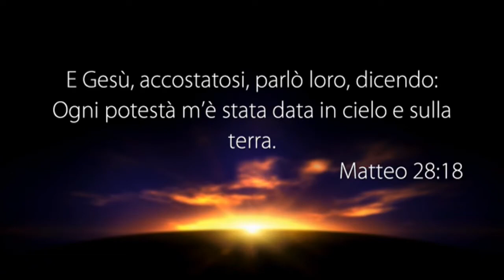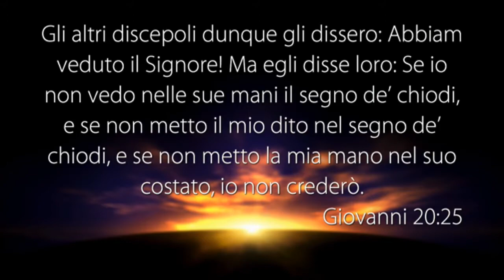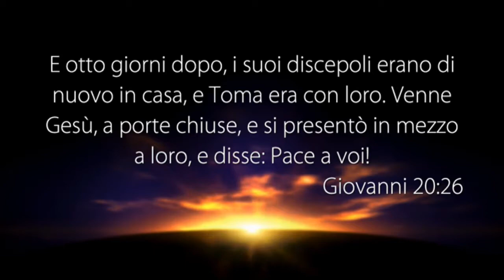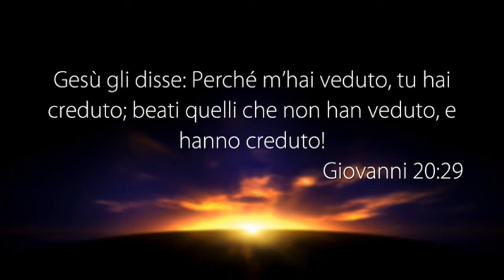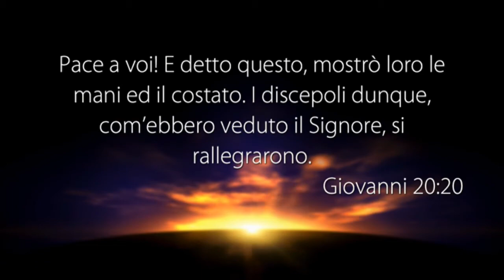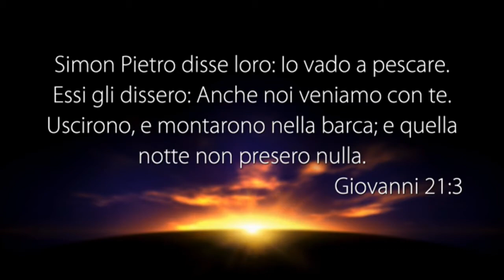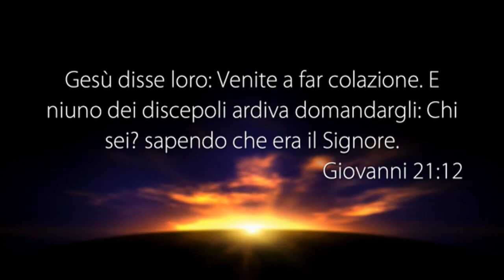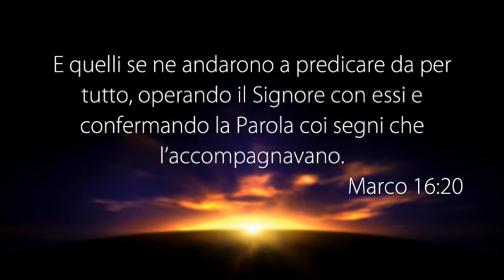LA VOCE DEL PASTORE del 08/04/2017 - COSA FARE PRIMA?....ESSERE PRESENTI!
l Messaggio di Oggi: COSA FARE PRIMA?. ESSERE PRESENTI!

• Matteo 28:18-20
• Matteo 28:17
• Giovanni 20:24-29
• Giovanni 20:20
• Giovanni 21:3
• Giovanni 21:12-14
• Marco 16:15
• Marco 16:20